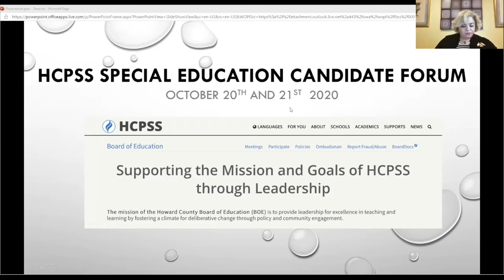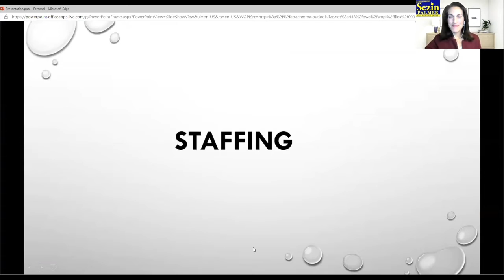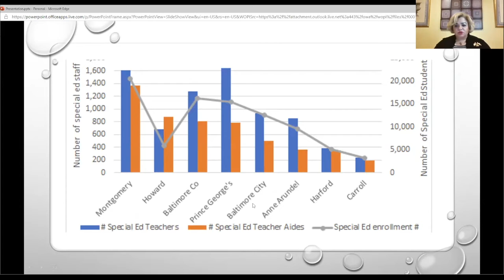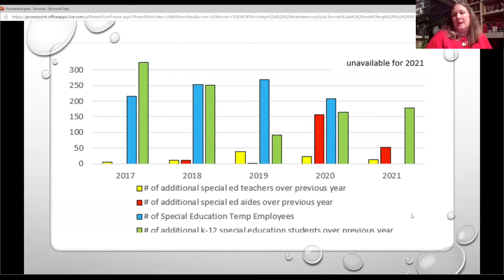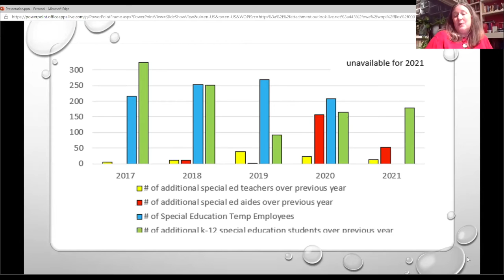HCAS & SECAC - Board of Education Candidate Forums Focusing on Special Ed (District 4)